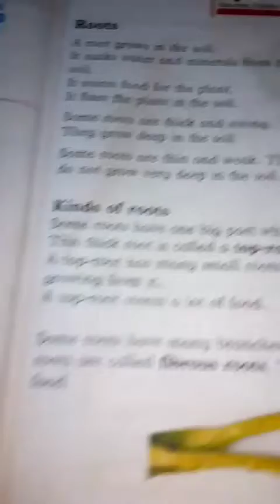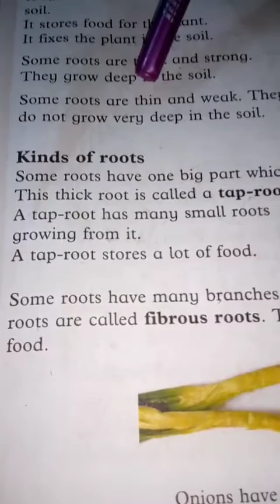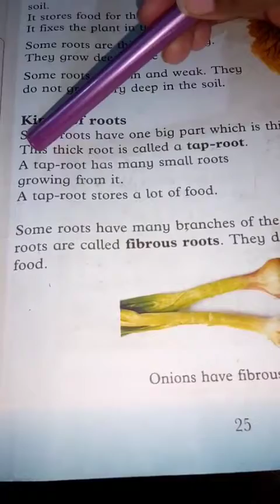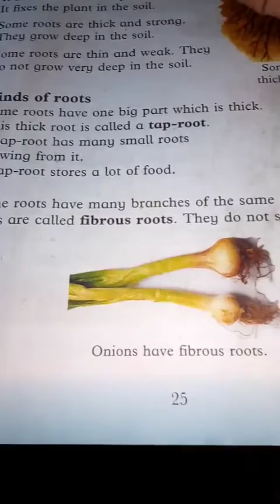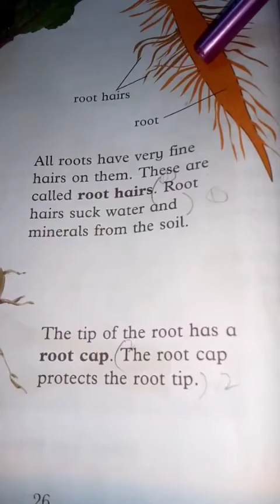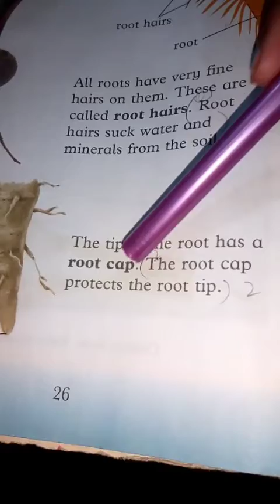Oxford Amazing Science book 2 Chapter Roots